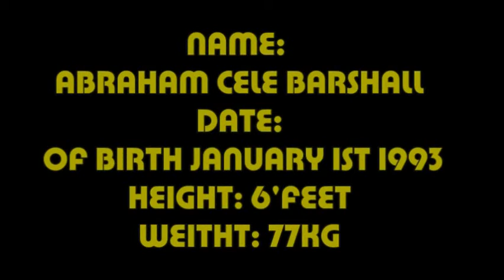ABRAHAM BARSHALL VERY REAL~1